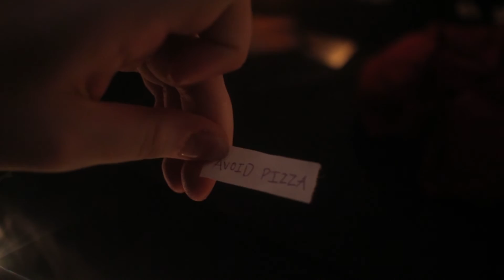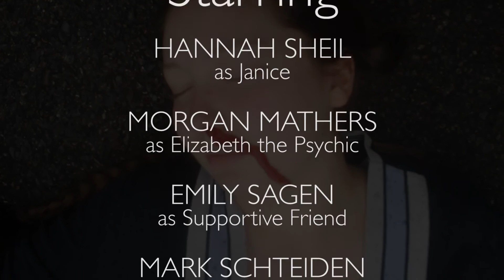No Delivery - 253 Second Film Festival 2016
This video was created in 72 hours by Steilacoom High School Film Club. Produced in April 2016. This film won the Judge's Award for "Best Use Of An Allergy" for the main character's extreme allergies as well as her fear of the world.

Film Requirements
- Prop: Toothbrush
- Dialogue: "That's all she wrote."
- An allergy
- Tacoma, WA Business
- Must be 253 seconds or less